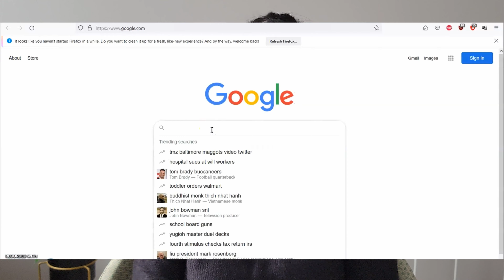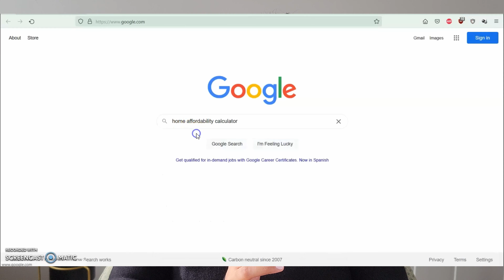We Bought Our First Home In The USA | Indians in USA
LIFE UPDATE!
We bought our first house and we are officially home owners in the USA. Our journey of buying our first house has been very special. It's my pleasure to share our experience of buying our house in the USA with all of you. Hope you like it!!

Also, I will be soon making videos on different steps we went through while buying the house in USA.